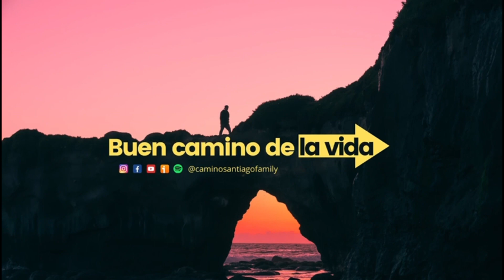Hablemos de Camino | Capitulo 6 | esmicaminodesantiago | 2º Temporada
6º Capítulo de la segunda  temporada de Hablemos de Camino.
Este capítulo cuenta con la colaboración de Fran de esmicaminodesantiago